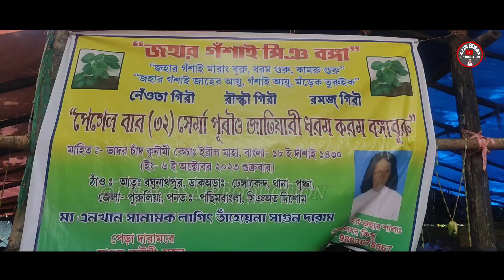চেদাঃ কারাম ব বঙ্গা আ ? // New Santali Video 2023 // #2023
চেদাঃ কারাম ব বঙ্গা আ ? // New Santali Video 2023 // #2023 santalivideo ‎